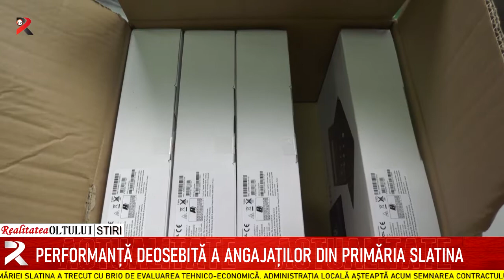Performanță deosebită a angajaților din Primăria Slatina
Proiectul E–Educație inițiat de către angajații Serviciului de Integrare Europeană din cadrul Primăriei Slatina a trecut cu brio de evaluarea tehnico-economică. Administrația locală așteaptă acum semnarea contractului care va permite dotarea cu aparatură IT a tuturor unităților de învățământ din municipiu. Valoarea proiectului se ridică la 19 milioane de lei, 98% din fonduri provenind din bugetul Uniunii Europene, finanțarea fiind asigurată prin POR.